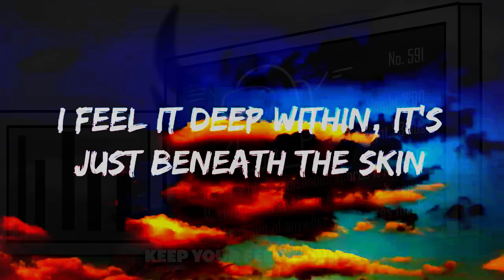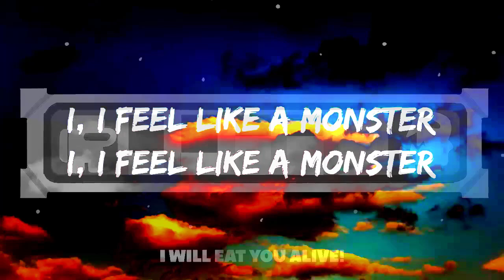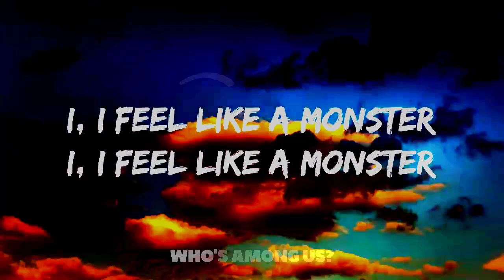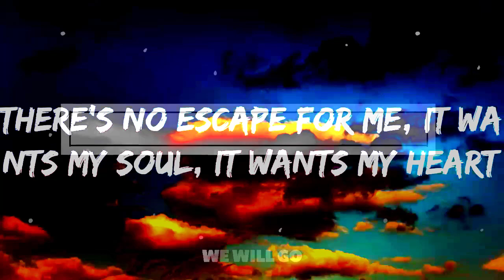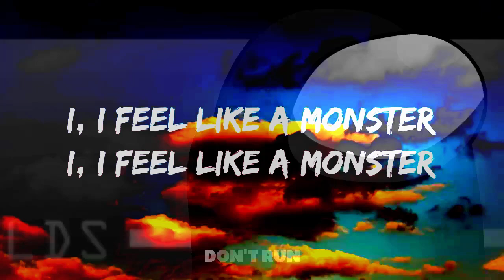Mashup Requested by @BLUEIMPOSTER2025 | @NerdOut x @skilletband - Can't Hide The Monster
Credits in the title.